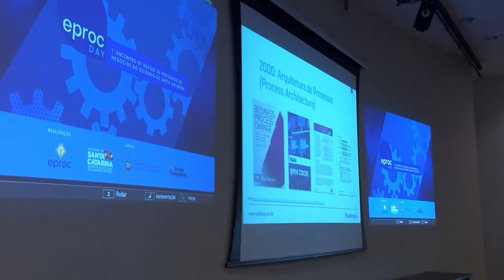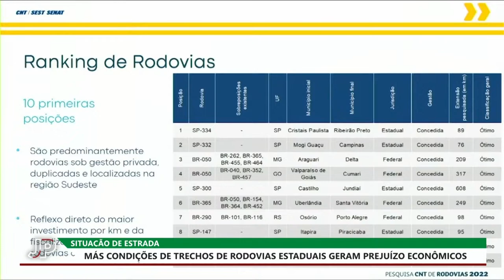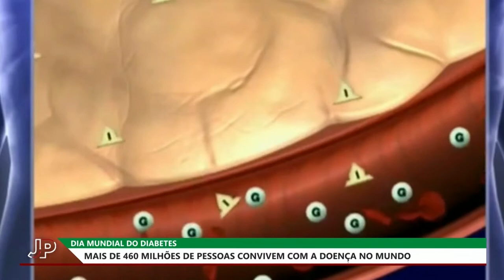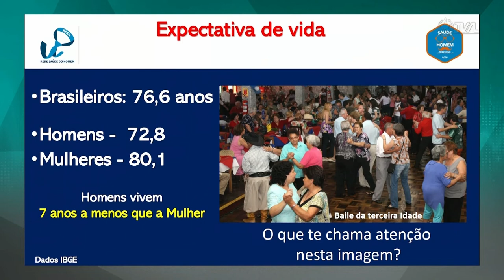Jornal do Parlamento - 14/11/22